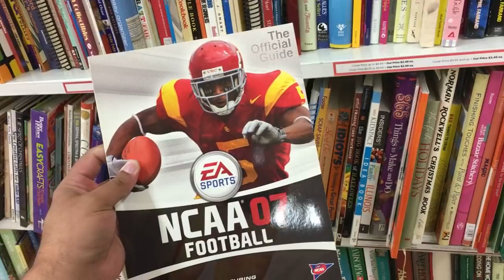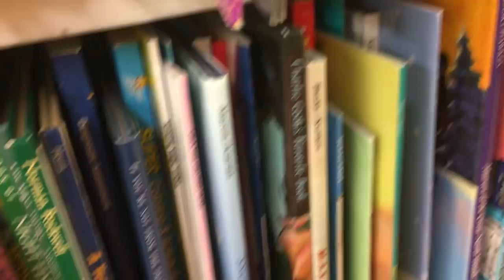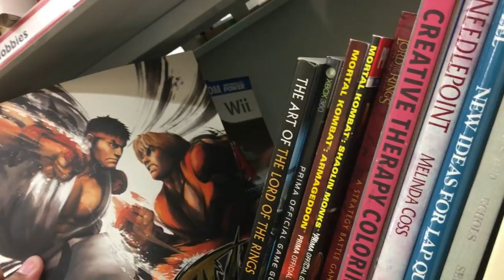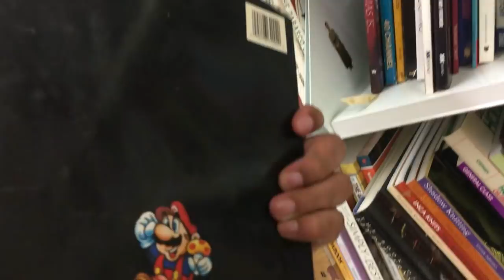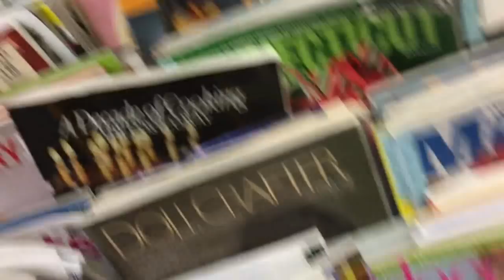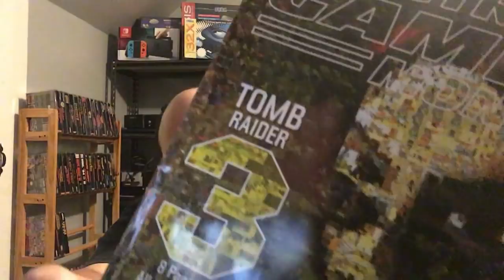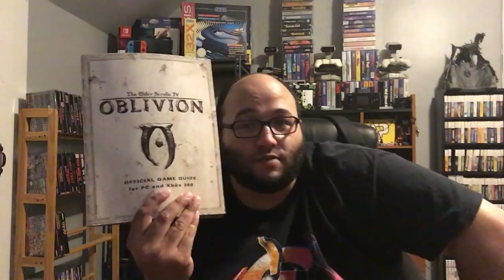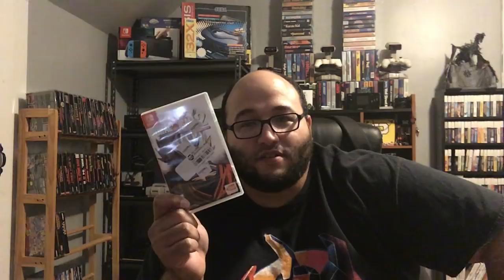Thrifting in CT #60: Sight Beyond Sight!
Many of my favorite things in this Thrifting in CT.  Strategy guides, toys, a new switch game and recoupers...what more could I ask for?